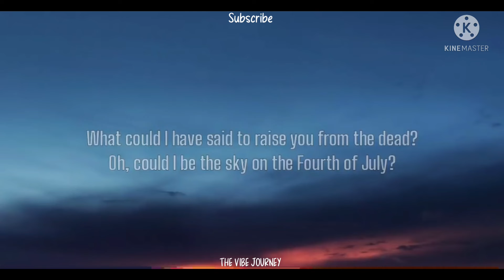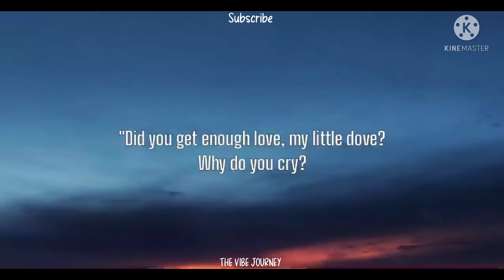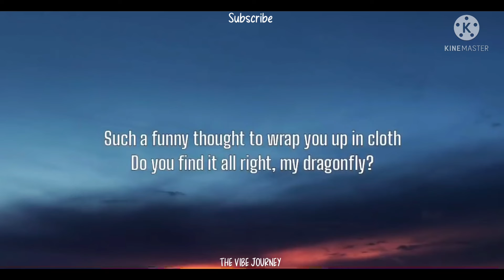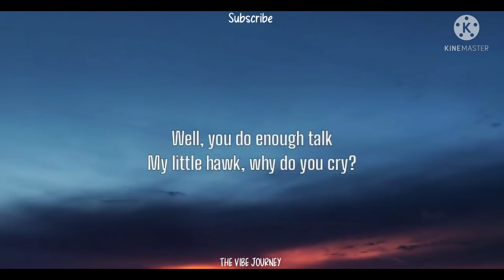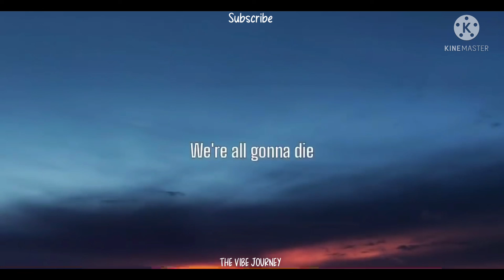- Fourth Of July Song (Lyrics) The Vibe Journey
Sufjan Stevens - Fourth Of July (TikTok, Sped Up) (Lyrics) | Did you get enough love, my little dove